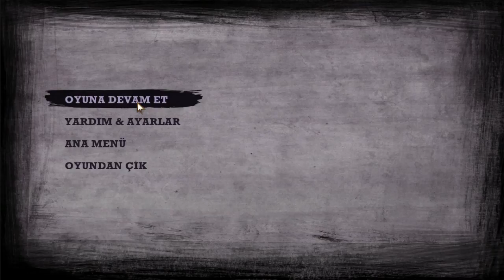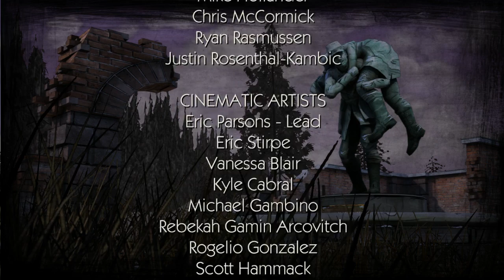The Walking Dead Türkçe Oynanış / İnceleme (Sezon 2-Episode 4)#14: Hayınlık diz boyu